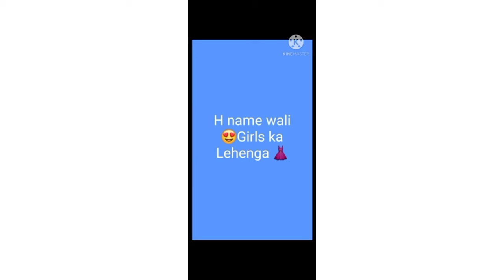all alphabet name lehenga of girls 😍😍😘😘😘😘😘😘😘